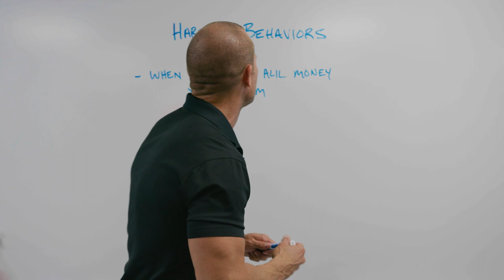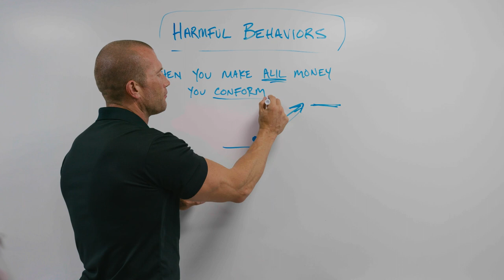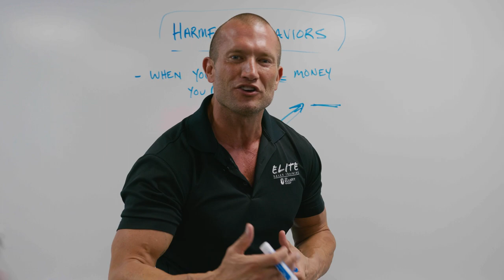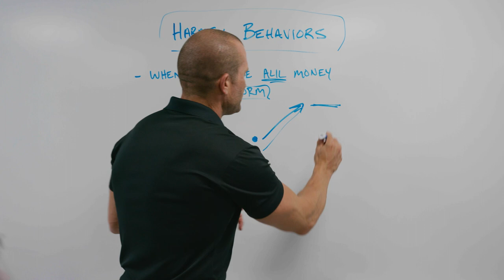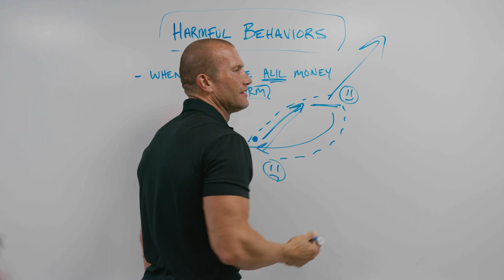Sales Training // High Earners Keep Losing Tons of Money 😱 // Andy Elliott